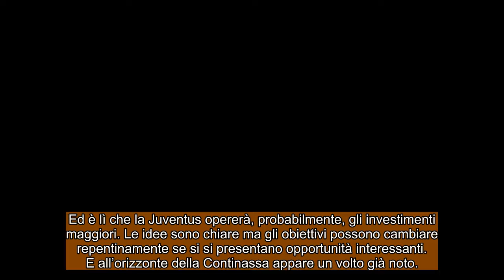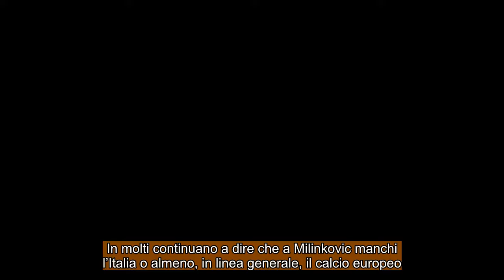CALCIOMERCATO JUVENTUS : “Dani Olmo, si può fare” ! Milinkovic Savic alla Juventus !!